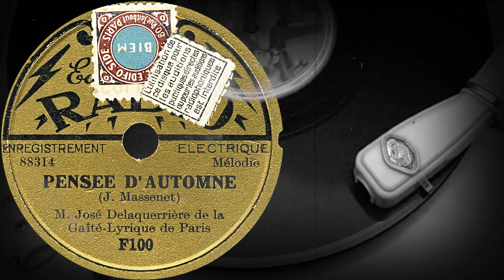PENSEE D'AUTOMNE - M. José Delaquerrière de la Gaîté-Lyrique de Paris (1931-32)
Оцифровка грампластинки
PENSEE D'AUTOMNE
(J.Massenet)
M. José Delaquerrière de la Gaîté-Lyrique de Paris
EDISON BELL RADIO (Франция/Англия) 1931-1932 год
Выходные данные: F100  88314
Гравировка: 88314N
Кривая воспроизведения: Blumlein300
Скорость: 78 об/мин
Размер: 20 см